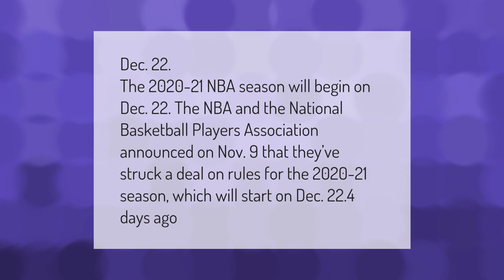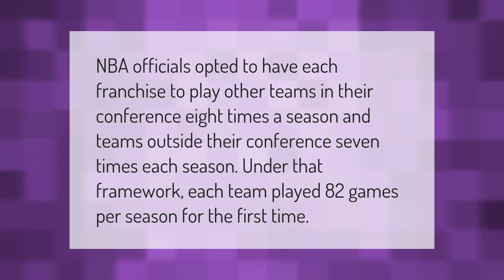What day does the 2020 NBA season start?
00:00 - What day does the 2020 NBA season start?
00:40 - Who is the youngest NBA All Star?
01:11 - Why is there 82 games in an NBA season?

Laura S. Harris (2021, January 21.) What day does the 2020 NBA season start?
    AskAbout.video/articles/What-day-does-the-2020-NBA-season-start-212714